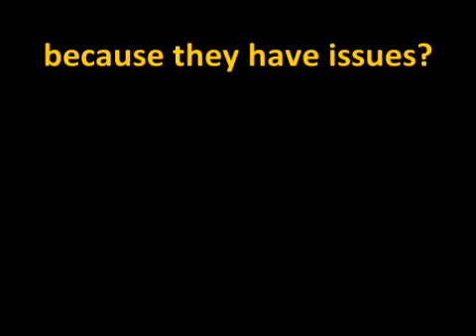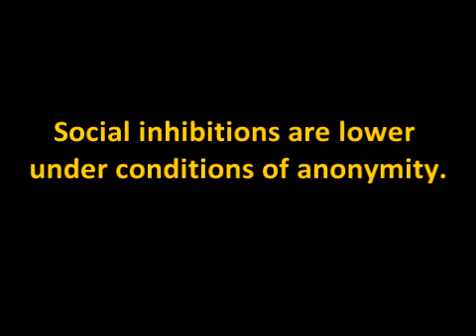TrailerVersion2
Trailer for Digital Ethnography Project:  Version 2